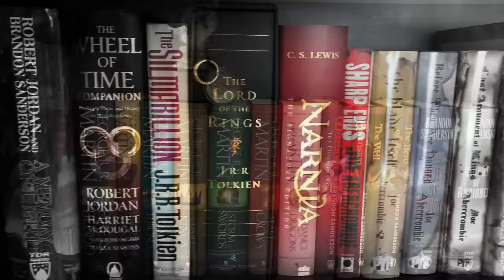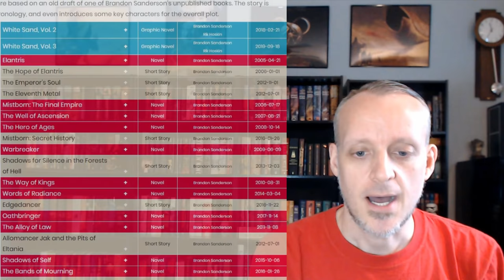Cosmere 2020: A Year With Brandon Sanderson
Mike talks about what makes Brandon Sanderson's Cosmere so great, gives a brief history, and discusses his plans to read it in it's entirety in 2020.

You can purchase Stormlight Archive books 1-3